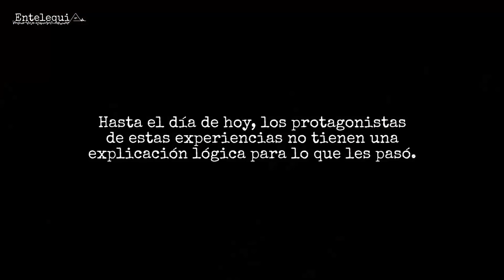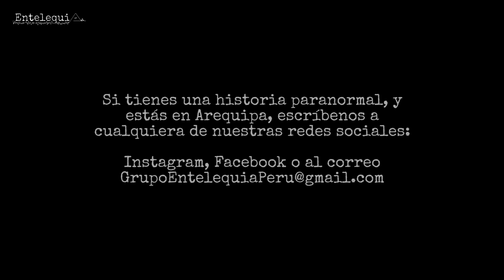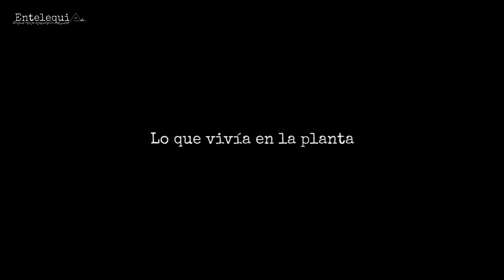HISTORIAS PARANORMALES CONTADAS POR SUS PROTAGONISTAS VOL. 42 | Entelequia Perú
¡NOS VAMOS A AREQUIPA! Si tú también tienes una historia y quieres participar de la próxima grabación, escríbenos al Facebook o Instagram de Entelequia Perú. ¡Pasa la voz!

Creas o no en lo paranormal, el tema de lo sobrenatural es trasversal a todos. En algún momento de nuestras vidas, hemos confiado a nuestra familia o amigos algunas experiencias que nos han ocurrido sin saber qué iban a pensar. Alexander, Almendra, Giulio, Claudia y Karen nos cuentan sus historias, con las que probablemente, más de uno se identificará.

0:00 Intro
00:48 Los dos espectros
08:15 Miedo de dormir
15:57 Anuncio Importante
16:31 "Profanador" también lo vio
19:56 El niño del Presbítero Maestro
29:36 Lo que vivía en la planta

Recomendamos usar audífonos para disfrutar mejor las historias.

Los clips usados de Arequipa son de propiedad de Yeison Cayo, de su canal de fotografía y cinemática "Yeison Cayo Oficial".